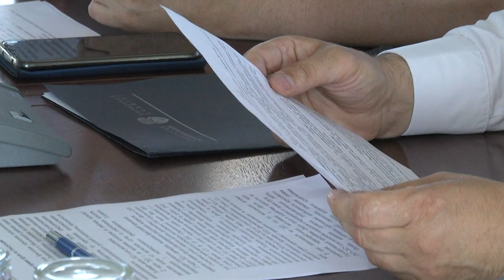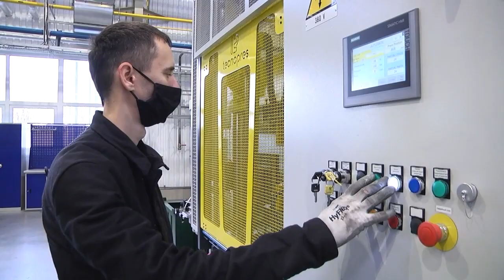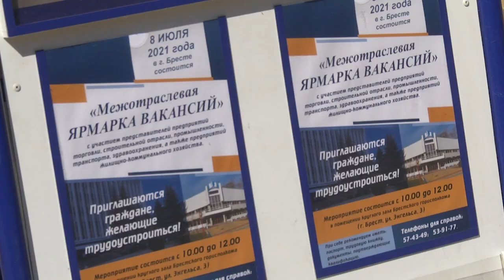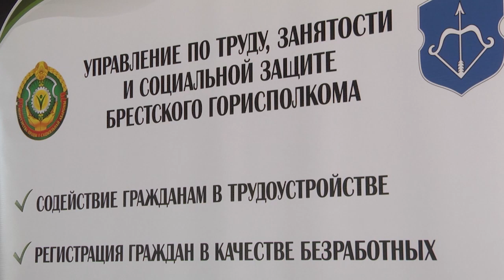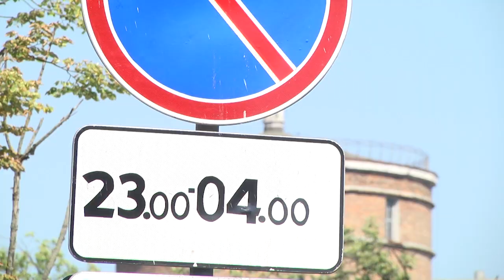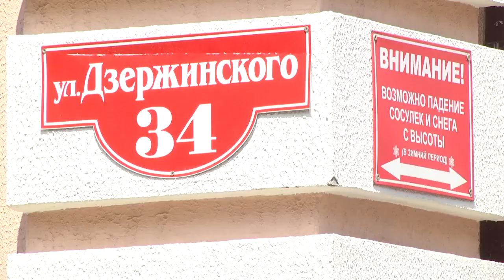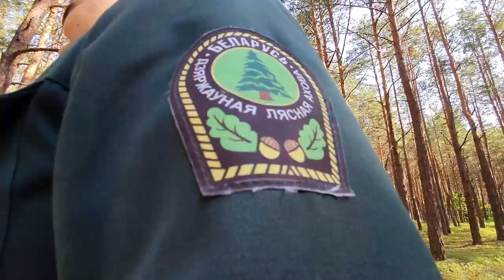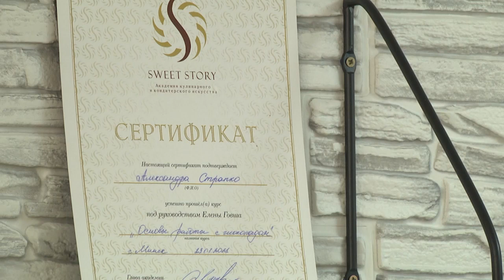2021-07-10 г. Брест. Итоги недели. Новости на Буг-ТВ.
Заседание городской комиссии по охране труда  на базе Брестского отделения Белорусской железной дороги. Журналист И. Левчук. Оператор Э. Бакунович.
Межотраслевая ярмарка вакансий. Журналист А. Ноздрин-Плотницкая. Оператор Э. Бакунович.
Платная парковка у Центрального рынка Бреста: мера не популярная, но необходимая. Журналист И. Левчук. Оператор А. Щерба.
Как правильно собирать чернику: советы ягодников и специалистов. Журналист А. Миневич. Оператор А. Щерба.
День семьи, любви и верности: мероприятие в усадьбе Немцевичей. Журналист А. Ноздрин-Плотницкая. Оператор Э. Бакунович
 Как спонтанное шоколадное хобби  превратить в сладкий бизнес: брестчанка Александра Страпко открыла  в г. Бресте  студию шоколада. Журналист А. Миневич. Оператор Э. Бакунович